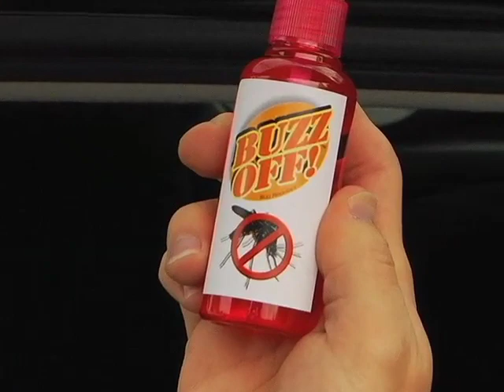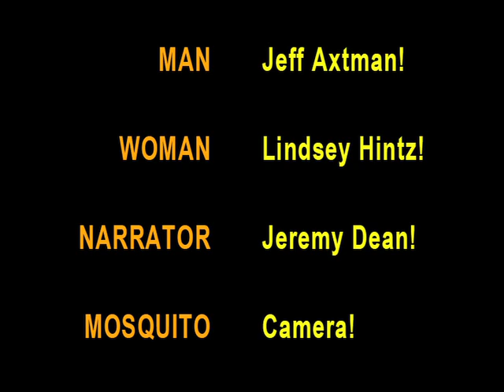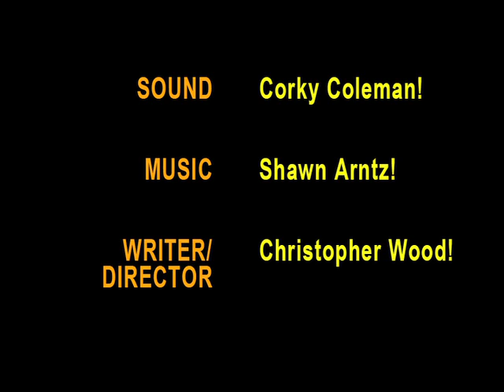Buzz Off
One bite was all it took.

Written, shot and edited by Lightyear Productions of Tacoma WA.